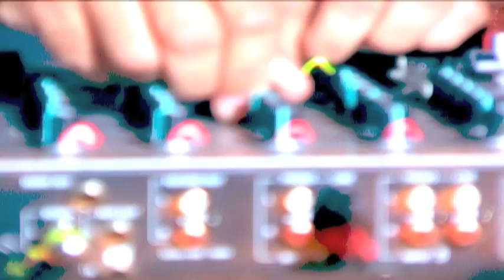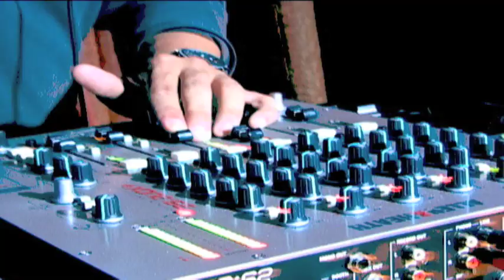GEORGE ACOSTA LIVE SHOW 5-9-09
As an added feature to the George Acosta Interview 2009, Inside The Electronic Music Industry is proud to bring to you, exclusive footage of the George Acosta Live Show that was performed at Bliss Ultra Lounge on 5-9-09.